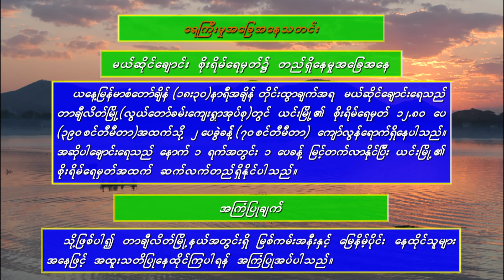၁၇-၈-၂၀၂၄ ရက်နေ့ ည ၇ နာရီအချိန် မိုးလေဝသ သတင်း